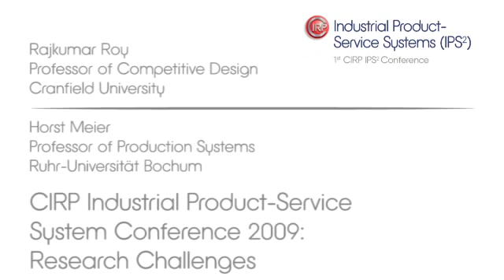Industrial Product-Service Systems - Research Challenges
Professor Horst Meier (Professor of Production Systems at Ruhr-Universitat Bochum) speaks with Professor Rajkumar Roy (Professor of Competitive Design at Cranfield University). Recorded at the 1st CIRP Industrial Product-Service Systems (IPS2) Conference held at Cranfield University in April 2009.